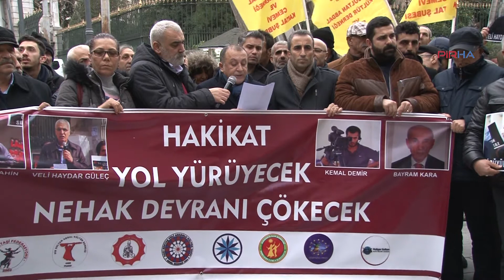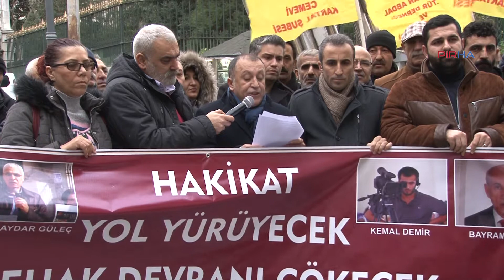Aleviler Galatasaray'dan seslendi: Büyükşahin, Güleç ve Demir serbest bırakılsın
TV10 eyleminin 67. haftasında eyleme destek veren Alevi kurumları gözaltında olan TV10 yöneticileri Veli Büyükşahin ve Veli Haydar Güleç ile tutuklu TV10 kameramanı Kemal Demir'in serbest bırakılmasını talep etti. HABERİN DEVAMI İÇİN: